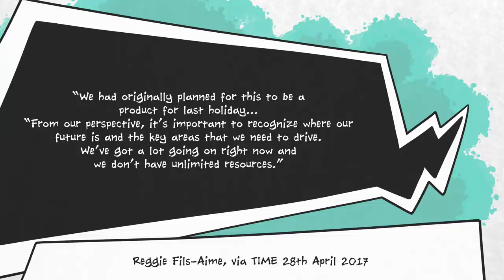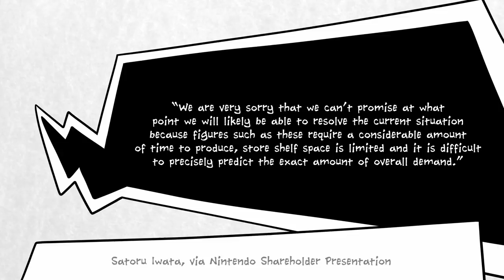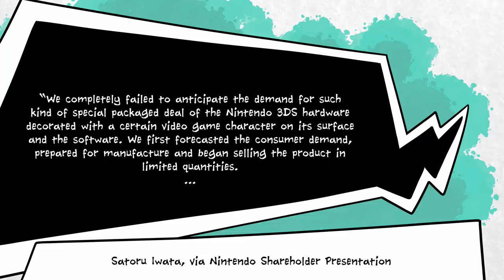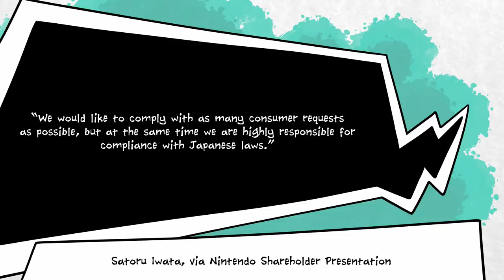Why Super Mario 3D All Stars is Limited Edition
Super Mario 3D All-Stars, a combination of Super Mario 64, Super Mario Sunshine, and Super Mario Galaxy (but not Super Mario Galaxy 2) is about to hit stores. Then, after a brief window, it's about to leave stores, never to be available in the same form again.

Nintendo has a special love of limited run or limited edition games or products. The company has time and again released special edition items that they have no interest in supporting long-term.

This is infuriating for customers, as if you don't buy a NES Classic or a particular Amiibo, there's no way of knowing when - or even if - you'll have the chance to get one again.

So is this a matter of Nintendo being bratty, deliberately mistreating consumers to create a Fear of Missing Out that drives further sales?

Not really. If anything, it's a requirement of running such a large, multifaceted company that Nintendo has to make shrewd decisions about how to allocate resources, what games to sell, and when to retire products.

Plus, on the occasion that Nintendo gets things wrong and doesn't produce enough of a particular item, the company is sometimes forbidden by Japanese law from making any more of them.

For this reason, when Super Mario 3D All-Stars disappears from store shelves in March 2021, there won't be any other way to play these classic Nintendo games on the Switch.

At least, not at first. The company still seems to have big plans in mind for the Nintendo Switch Online subscription service...